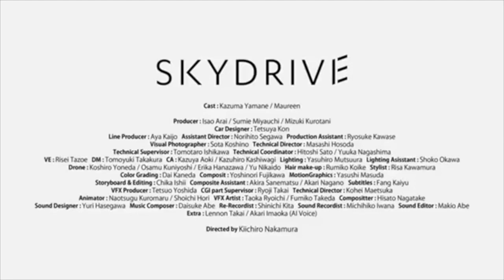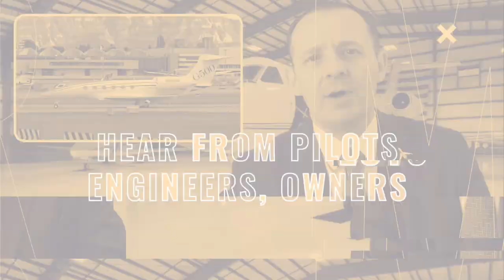Japanese Tech & Flying Machines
In this episode of Biz Jet TV Fabrizio Poli looks at Japanese tech, in particular eVTOL and Drones.